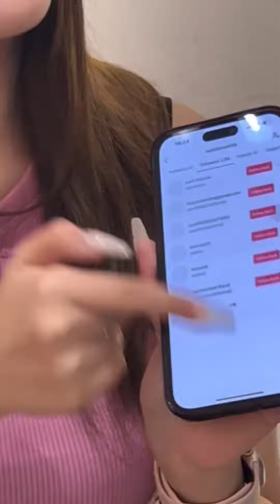Natalie Novita Paha Seksi